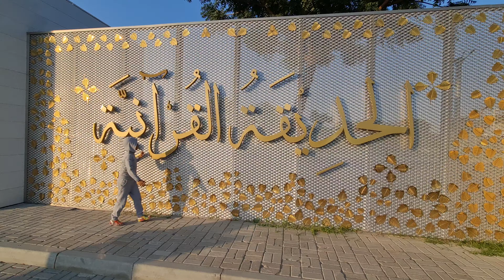Dubai ke iss Park me Vegetables Ugayi gayi hai 😊 weekend special Vlog